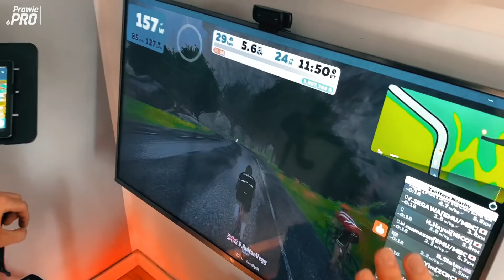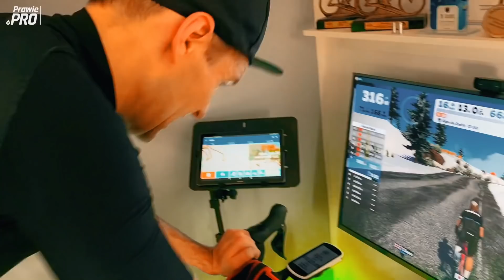Czy padnie rekord Alpe du ZWIFT? Wyzwanie 12 km po górach na czas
Chcesz mnie wesprzeć? 🛍 Kup cokolwiek na Prawie.PRO